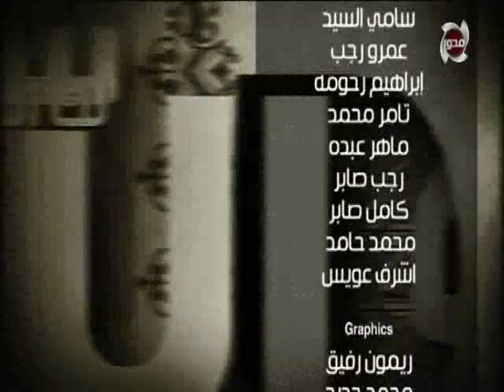المسلمون يتساءلون | أحكام العيد وآدابه مع الشيخ حازم جلال - حلقة كاملة - 7 - 8 - 2019